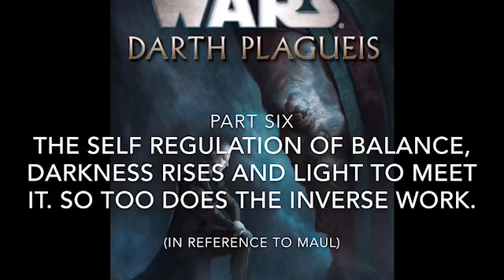The Philosophy of Plagueis: Balance of the Force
Darth Plagueis the Wise. One of the most powerful force sensitive beings ever. He understood balance in the force... and how to topple it. This video contains his words and excerpts from the audiobook Darth Plagueis, by James Luceno

I am not the creator of any of the art, music, overvoice, or characters. This is simply a compilation of many interesting things regarding the force and balance.